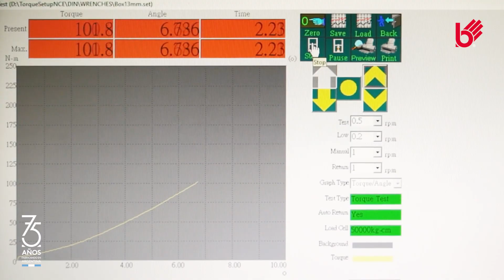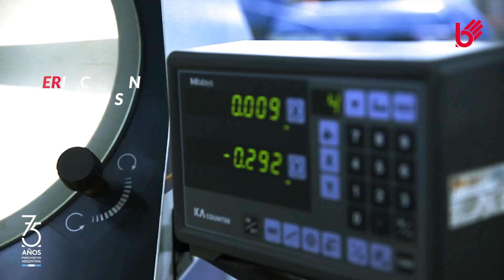Herramientas Biassoni - Departamento de Calidad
La calidad total es nuestra maestra, el trabajo diario nuestro ejemplo.
¿Sabías que en Biassoni Herramientas contamos con un laboratorio de calidad certificado?
En él, nuestros ingenieros ponen a prueba y testean nuestros productos durante los procesos de fabricación y antes de salir al mercado, con el objetivo de entregarles a nuestros usuarios herramientas de calidad.